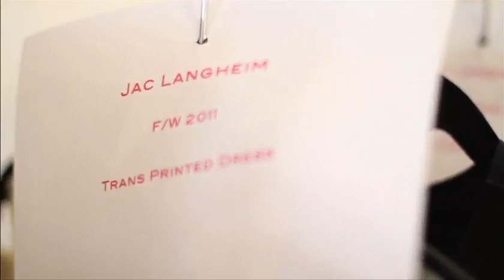Jac Langheim Fashions ~ Fall 2011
Cutting edge latex clothing designer Jac Langheim's sexy, sophisticated Fall 2011 line. Langheim is a New York based artist that designs regularly for Lady Gaga as well as many fashion icons and celerities.